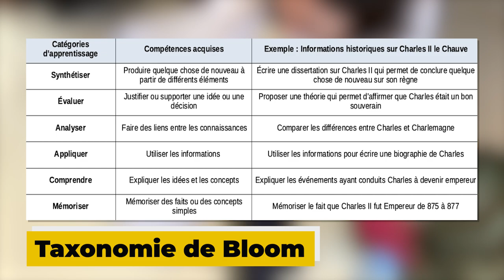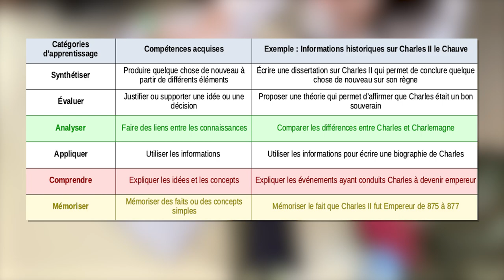Réussir ses études - Les différentes manières d’apprendre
Retrouvez-moi en live sur Twitch Dans cette vidéo nous allons nous intéresser aux différentes manières d’apprendre afin de progresser dans vos méthodes d’apprentissages.

Table des matières :
0:00 – Les différentes manières d’apprendre
1:22 – La taxonomie de Bloom
2:43 – L’utilité de distinguer la manière d’apprendre